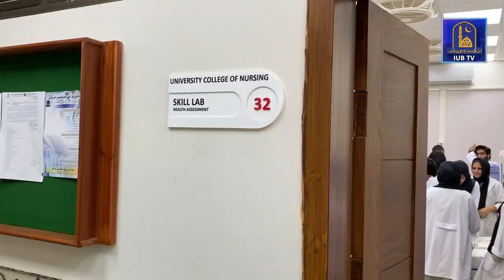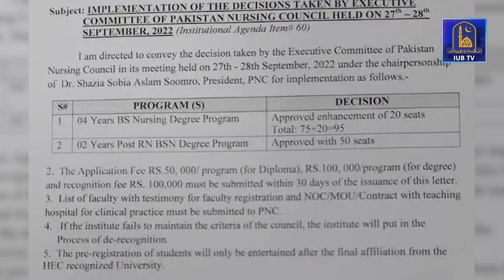Documentary on University College of Nursing | Dr. Rao Shahid, Director IUB TV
TITLE - Documentary on University College of Nursing

Patron in Chief    -    Engr. Prof. Dr. Athar Mahboob (TI)

Patron                   -   Prof. Dr. Muhammad Shahzad
                                    Chairman, Department of
                                    Media & Communication Studies

Project Head       -   Dr. Rao Shahid, Director
                                   TV & Digital Media Studio

Senior Producer  -    Dr. Hannan Khan Tareen
Senior Engineer   -   Engr. Muhammad Hamid Saeed
Voice over            -   Agha Sadaf Mehdi
Cameraman         -   Mohsin Ali | Soban
Studio Assistant -   Javaid
Studio Attendant -   Usman Saleem

STUDIO - TV & Digital Media Studio, IUB
LABEL - IUB TV

For the most Interesting / Motivating and infotainment videos.